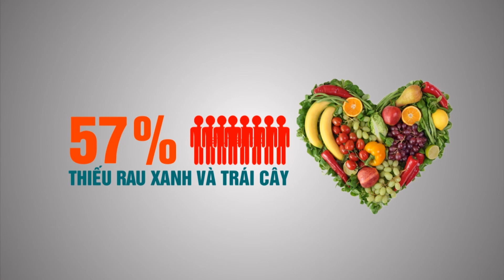(VTC14)_Phải chăng người Việt lười ăn rau?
(VTC14) - Là dân một nước nông nghiệp nhưng người Việt lại đang ăn ít rau hơn rất nhiều so với nhu cầu của cơ thể. Nghe thì có vẻ nghịch lý, nhưng những con số điều tra, nghiên cứu thì không biết nói dối. Tại sao người Việt lại ăn ít rau như vậy? Điều gì dẫn đến thói quen ăn uống lệch lạc, thiếu dinh dưỡng này? Làm thế nào để biết là mình đã ăn đủ rau xanh?